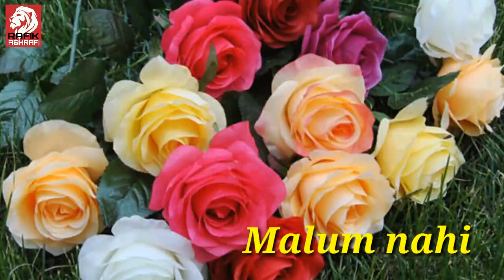Phool me bheju. New whatsapp status by Rafik Ashrafi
Phool me bheju
Dil ye karta hai
Par tera pata
Malum nahi
Malum nahi
Best new
Whatsapp status
By Rafik Ashrafi